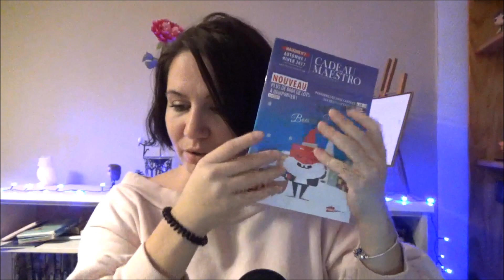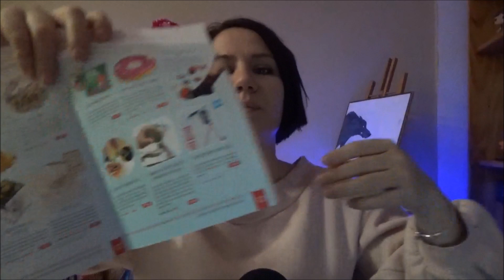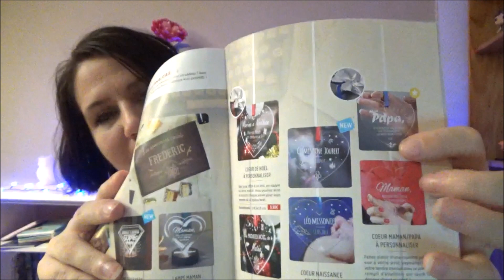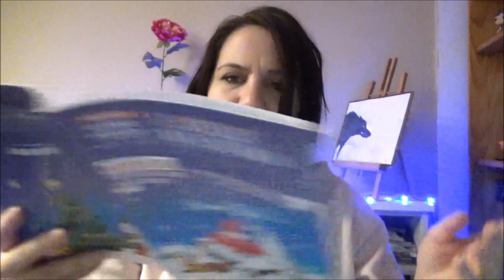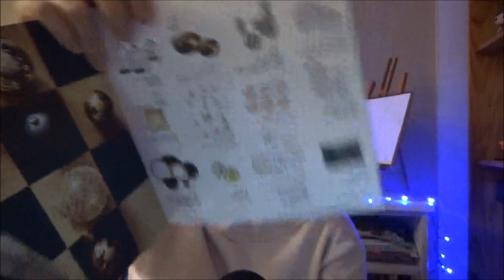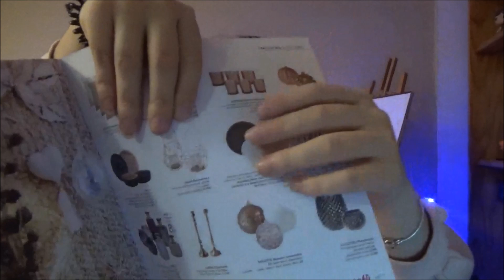ASMR Français | ROLEPLAY VENDEUSE CADEAUX POUR NOEL | Whispering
Enfin un nouveau roleplay !

A bientôt !

Pipo